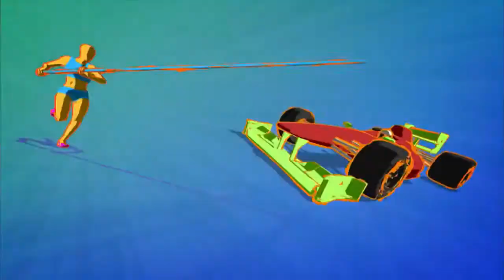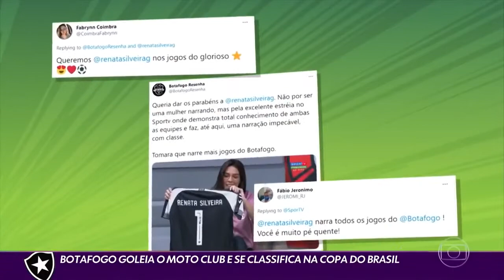Globo Esporte RJ - QUINTA-FEIRA - 11/03/2021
Veja na Íntegra o Globo Esporte RJ